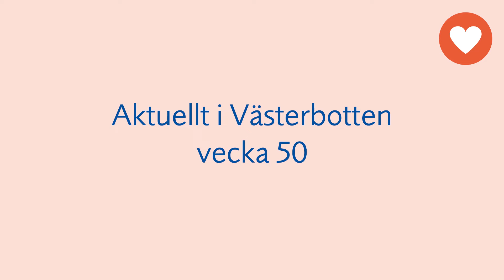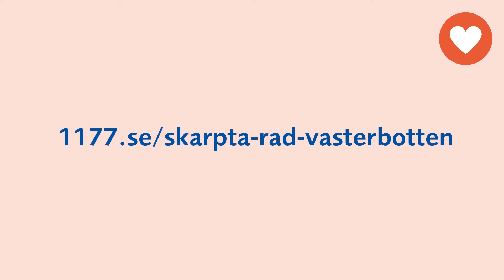Aktuellt läge i Västerbotten vecka 50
Stephan Stenmark är smittskyddsläkare i Region Västerbotten och ger en aktuell bild av läget i Västerbotten med anledning av covid-19.

Det här sägs i filmen:
Förra veckan såg vi något färre fall av covid-19 i Västerbotten. Vi har fortfarande en mycket hög smittspridning, men det är ett tecken på att vi kan vända utvecklingen genom gemensamma insatser. Det är viktigt att man fortsätter att testa sig vid symtom. Vi har kapacitet att testa alla som har symtom och uppmanas till provtagning i samband med smittspårning.

Nu är det fem dagar kvar till vi går över från lokala allmänna råd till nationella råd. Det är bra att vi får gemensamma råd i hela landet. Det ökar tydligheten, och vår möjlighet att påminna varandra om vad som gäller. Varje individ har ett tydligt ansvar i att stoppa smittspridningen och huvudbudskapet är fortsatt: att vi ska träffa få människor och hålla avstånd.

För många människor kommer det att bli en annorlunda jul. Många av oss kan inte träffa så många människor som vi brukar och många möten kommer att behöva flyttas utomhus.

Kom ihåg att ge extra mycket tanke och omsorg till dina vänner, din släkt och de du brukar umgås med. Ring, skriv och ta kontakt på andra sätt. För många människor kommer julen att kunna bli ensam, men kom ihåg att det finns mycket stöd att få.

Tillsammans får vi hjälpas åt.

Om covid-19 – coronavirus i Västerbotten på 1177.se/vasterbotten/covid-19-vasterbotten